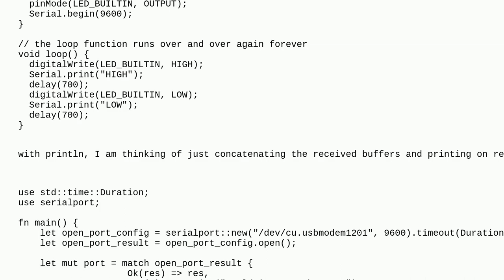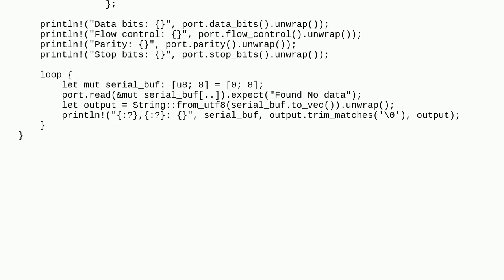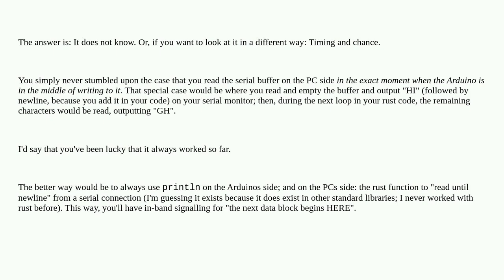Arduino: How does the serial monitor know where a string terminates when we use Serial.print inst...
How does the serial monitor know where a string terminates when we use Serial.print instead of Serial.println?

A special thanks goes out to the awesome community

  serial arduino-uno